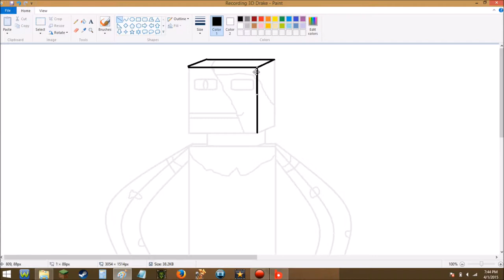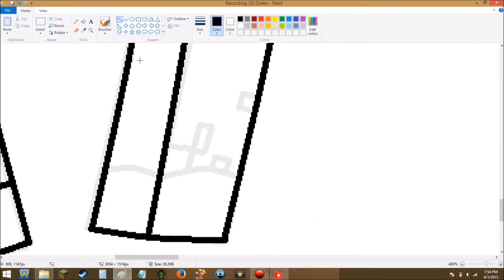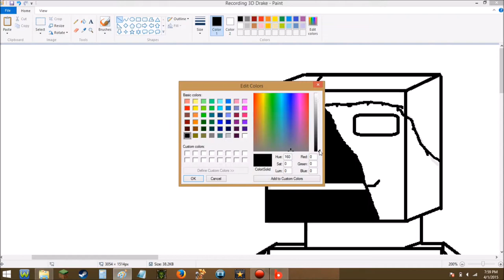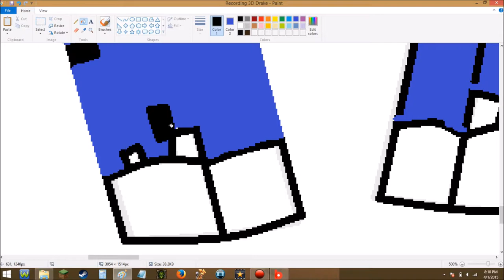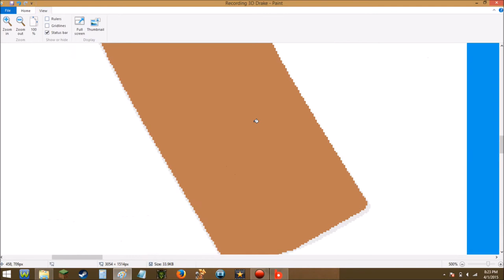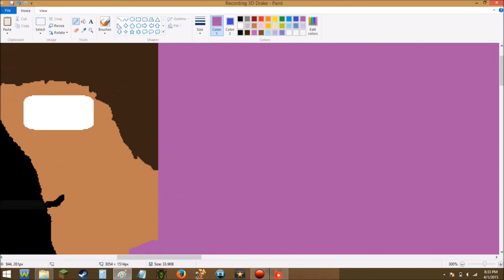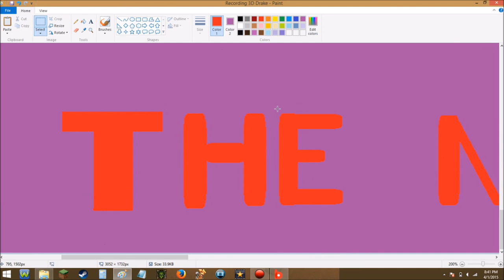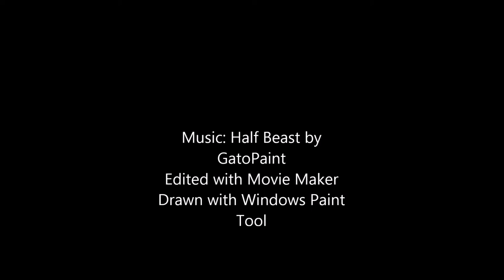Speedart Fanart - Drake from The Haunted!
The Admin Chickens:
Drake/RejectedShotgun
Grayson/Gamecrown96
Armen/Xikroniczz